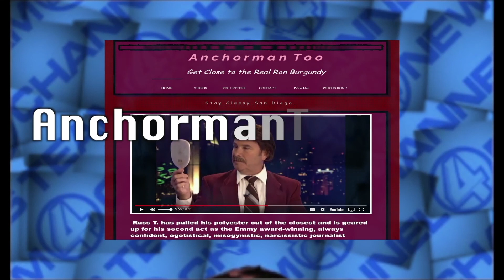WLHL E3 A